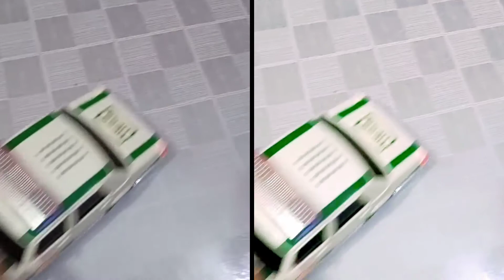Police Car | Fire Brigade Truck Toys with Siren